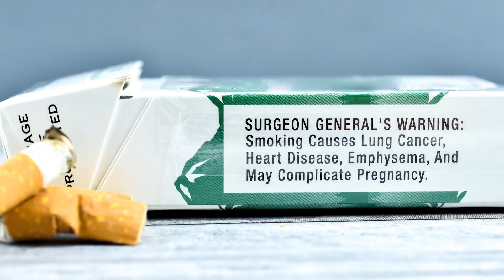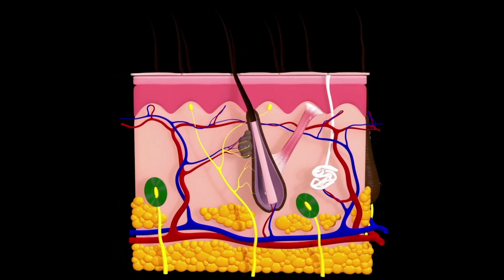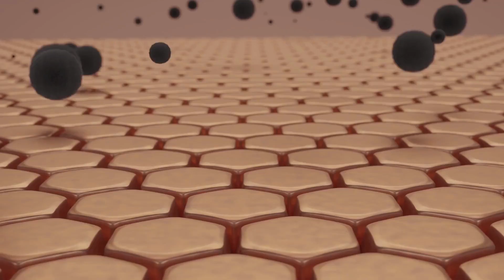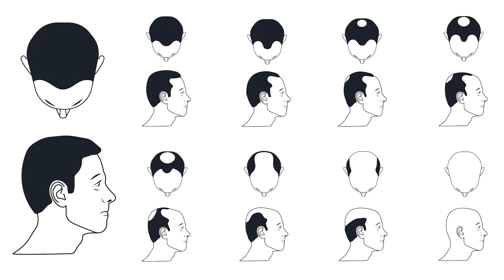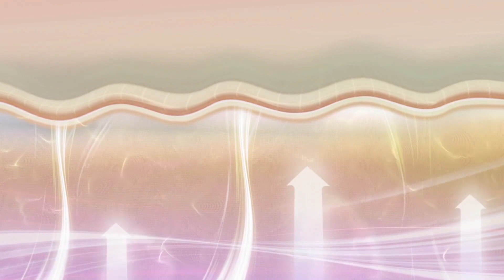EXPOSOME STORIES - Why do Smokers look Older? | Episode 6 ft. Dr Renita Rajan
Hello! And Welcome to the 6th Episode of this series, where we are going to discuss about Why do SMOKERS look OLDER?; and how does smoking creates a negative impact to the skin and the hair. Checkout the Video to find out more!

0:00 - Kutty Story
2:19 - Effects of Smoking

Welcome to the space of The EXPOSOME STORIES by Dr Renita Rajan

Dr Renita Rajan, a renowned Dermatologist shares her expertise in Dermatology through her way of Kutti Stories. So EXPOSOME STORIES is all about breaking down the myths and delivering the facts about how you take care of your body, skin and hair, and your overall health.